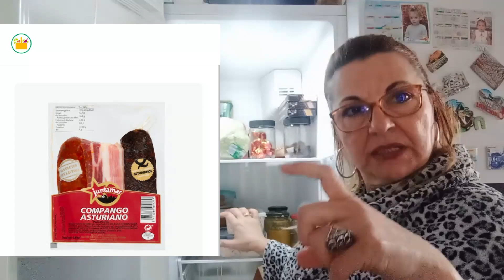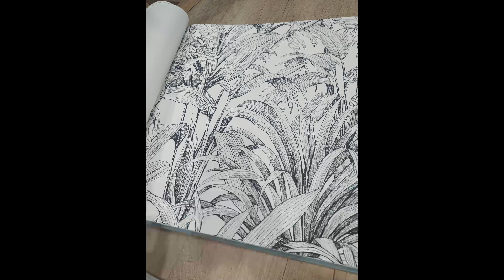VLOG PASAMOS EL LUNES JUNTAS.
Hola. Hoy os traigo un vlog que es un poco largo, pero no he podido cortarlo mas, aun así espero que te guste y lo veas entero. gracias no olvides dejarme tu like.
vlog#pasamos#ellunes#juntas